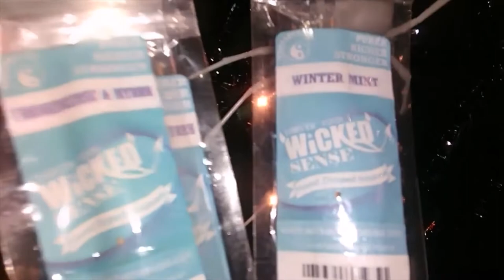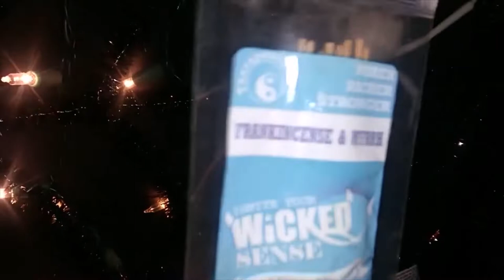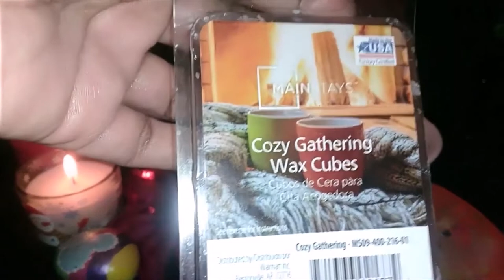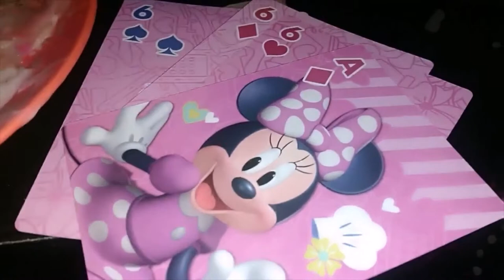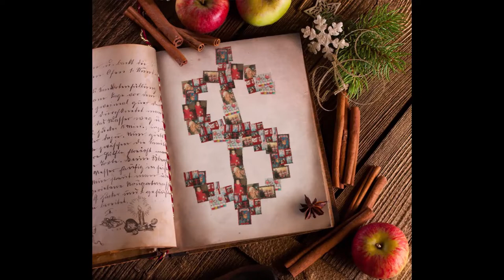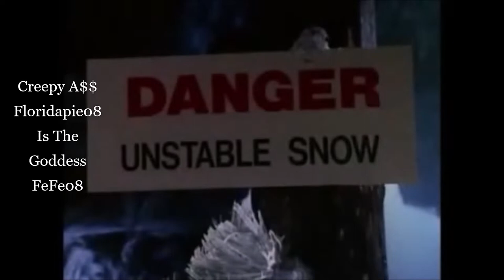My GoddessFEFE08 Power Blessing Altar Complete With The Crypt Keeper!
Hello everyone! I hope your all having a great day/night where ever you are in the world.

Live Fiercely! Love Viciously! And Remember Atheism Is Unstoppable!
Much Love From Florida State!